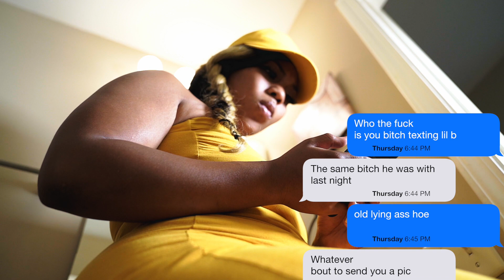THE REAL LIL B (BOO'D UP REMIX) BY CRACKSTATION FILMS